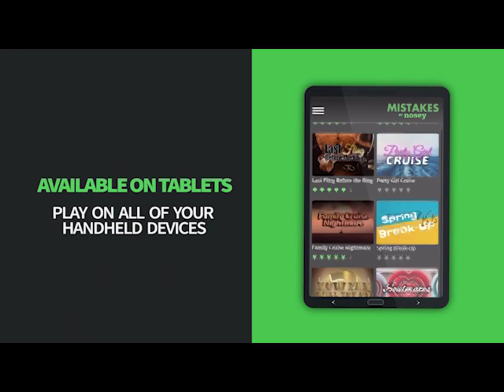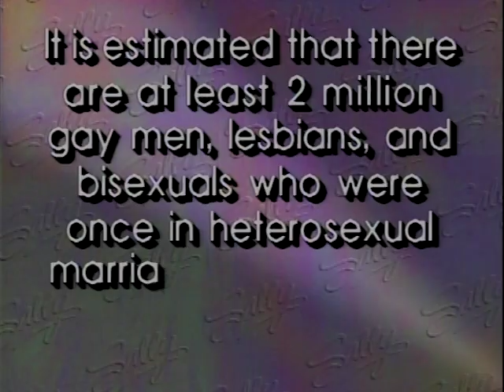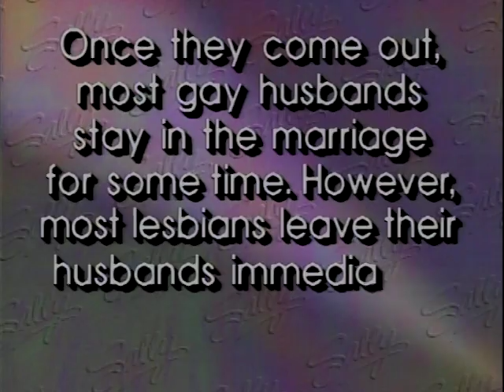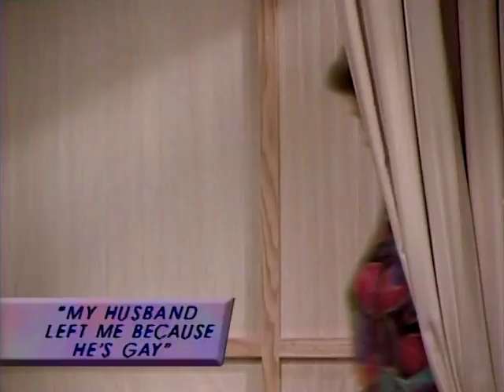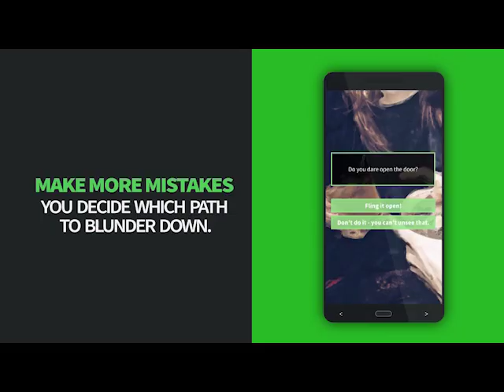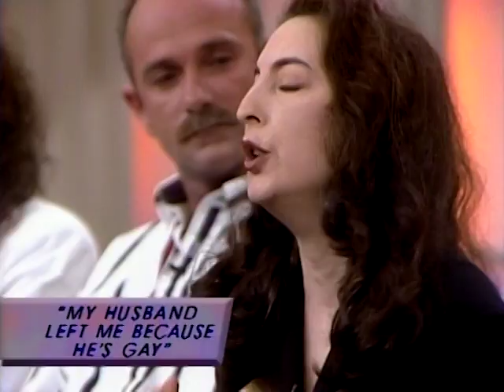My Husband Left Me Because He's Gay 😧 Sally Jessy Raphael Full Episode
These married couples are met with a startling reality when their partners reveal that they have been gay and are seeking separation.